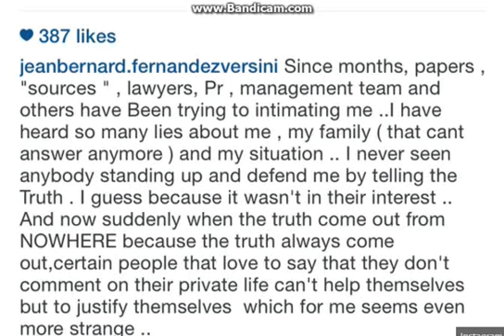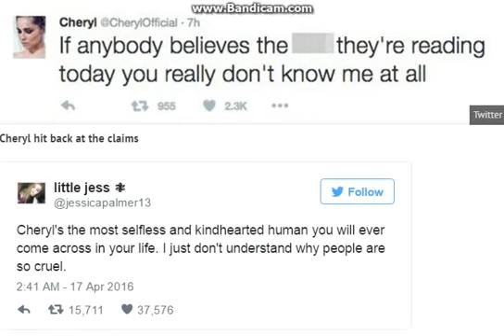Cheryl's ex Jean-Bernard's shock dig at star as he breaks his silence on cheating claims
It comes after Cheryl furiously denied claims she had cheated on her ex hubby with Liam Payne today
Cheryl 's ex Jean-Bernard Fernandez-Versini has broken his silence after the X Factor beauty spoke out today, slamming claims she cheated on him with Liam Payne.

The former X Factor judge took to Twitter to furiously deny claims she started her relationship with One Direction heartthrob Liam while she was still with her ex just hours ago.

And now Jean-Bernard has taken to his Instagram page, and posted a lengthy message to his 43,000 followers.

Below a photo of a red carpet leading through archways of roses, he wrote: "Since months, papers, 'sources', lawyers, PR, management team an others have been trying to intimating me (sic).
"I have heard so many lies about me, my family, (that [I] can't answer anymore), and my situation... I [have] never seen anybody standing up and defend me by telling the truth. I guess because it wasn't in their interest...

"And now suddenly when the truth comes out from NOWHERE because the truth always comes out, certain people that love to say that they don't comment on their private life can't help themselves but to justify themselves which for me seems even more strange..."

According to the Sun on Sunday, Jean-Bernard was told by X Factor insiders that Cheryl had begun seeing Liam in October, two months before her official marriage split.

However she has dismissed the rumours as "s**t" and tweeted today: "If anybody believes the s**t they're reading today you really don't know me at all."